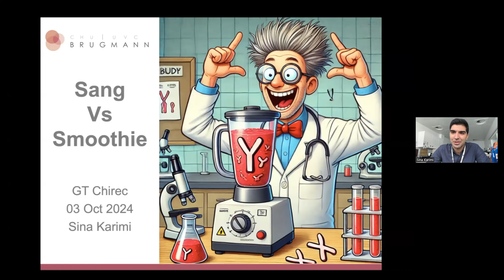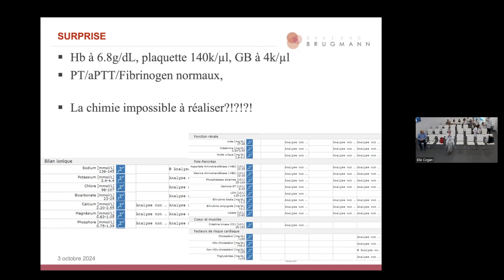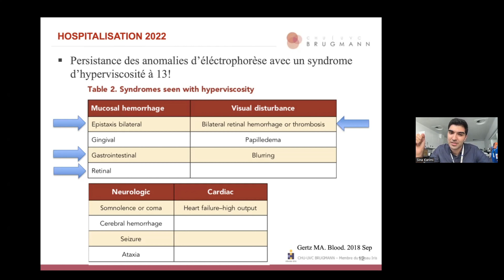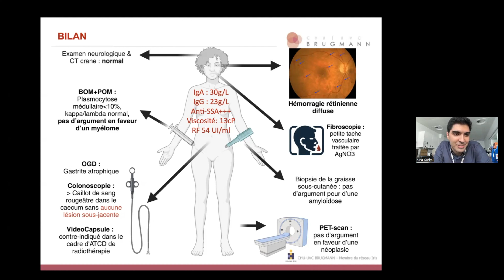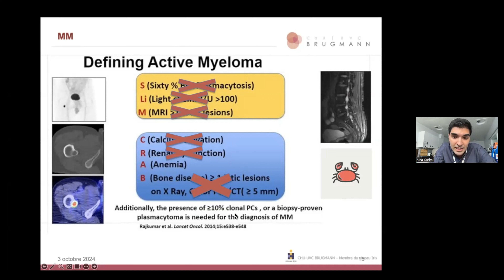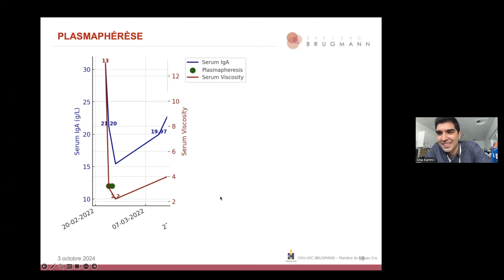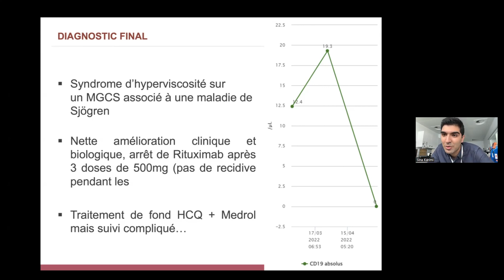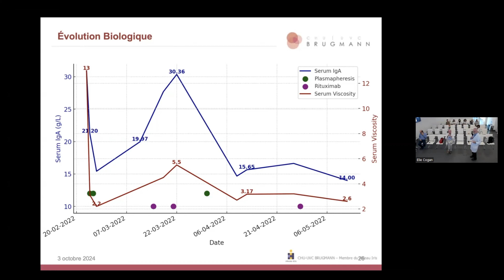Syndrome hémorragique chez une femme de 65 ans atteinte de syndrome de Gougerot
L'histoire clinique débute par des passages répétés aux urgences pour une épistaxis récurrente. Jusqu'à ce que le dernier épisode s'accompagne de rectorragies, de troubles visuels et cognitifs.